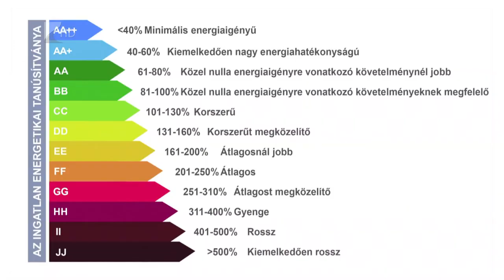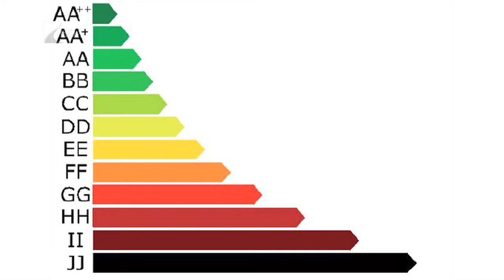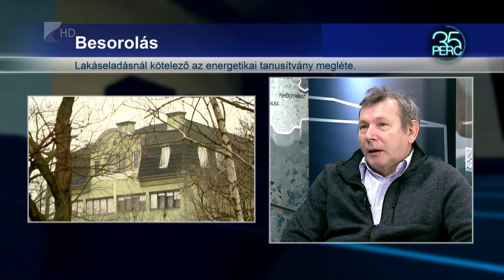35 perc / Besorolás, minősítés - Kölcsey Tv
Kevés lakásnak van energiatanúsítványa. Jellemzően csak lakáseladásnál készül el az energetikai besorolás, ám a vevők nem mindig figyelnek arra, milyen osztályzatot kap az értékesítésre váró ingatlan.